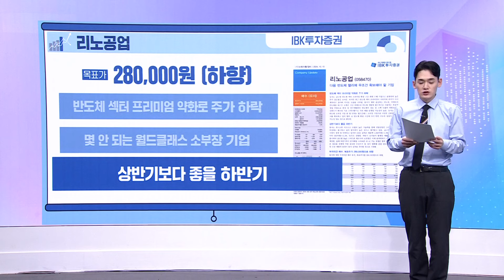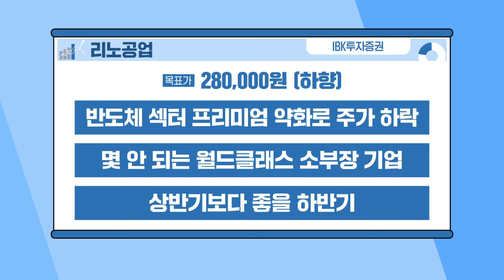[오후장 리포트] 현대로템 / 리노공업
앵커가 선정한 오늘의 종목 리포트는?

*방송: 매주 월~금 13시 50분
*진행: 정지은, 조진혁
*채널번호: KT 263 / SK 168 / LGU 172 / HCN 418